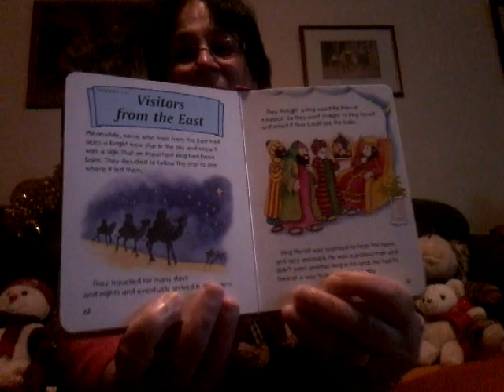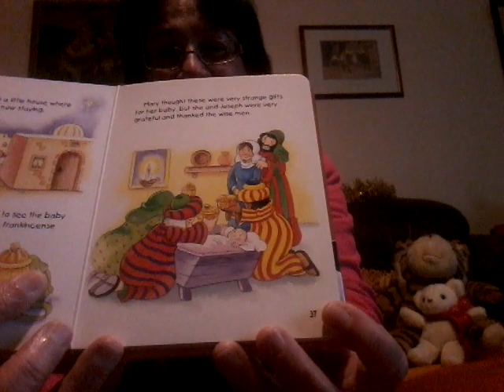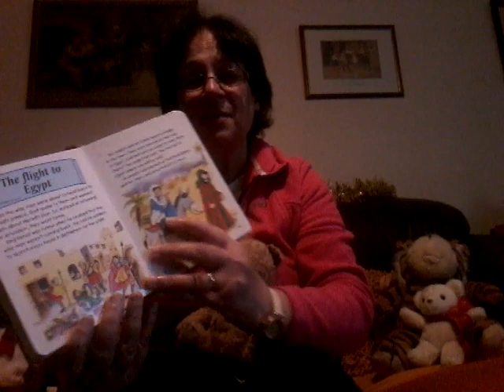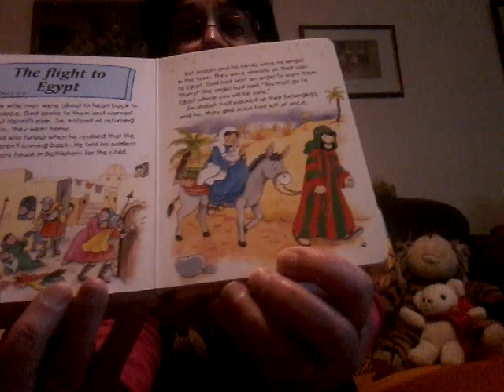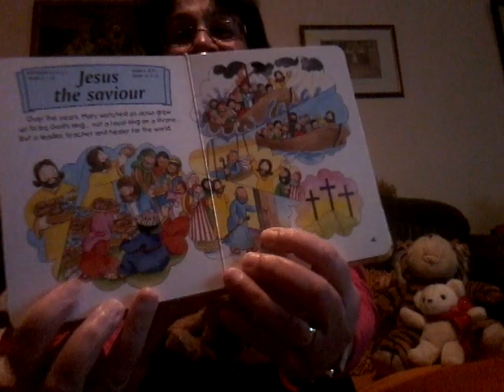Fleur Chambers 20201125 142027